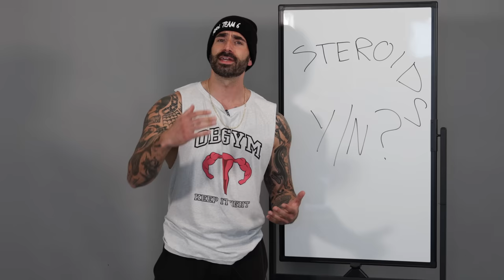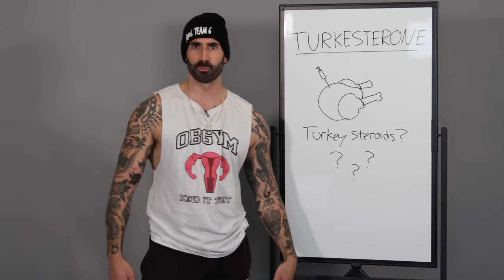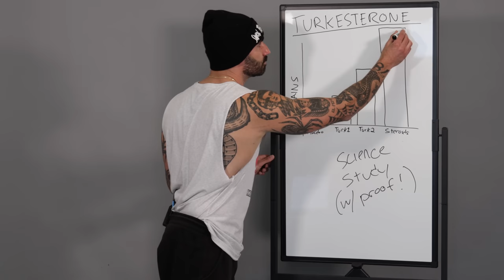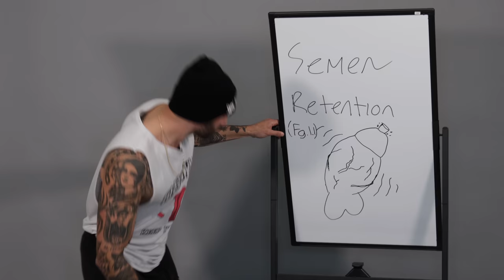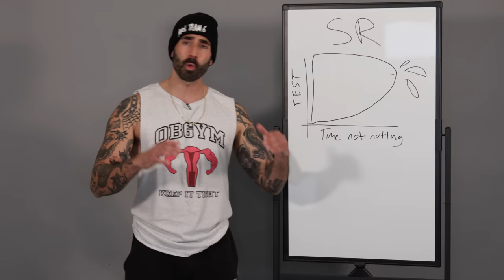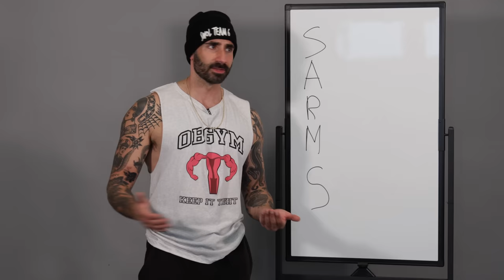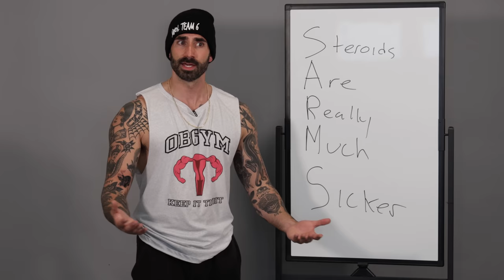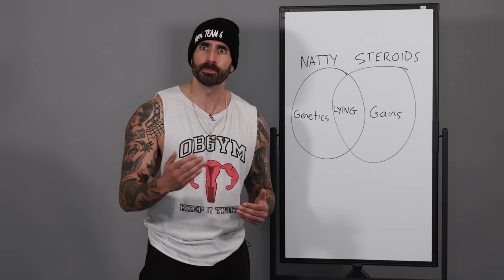Alternatives to Taking Steroids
to get $15 off your first order of ED treatment, a FREE online visit, and FREE two-day shipping.
BroScience 157: how to make gains without steroids.
THE SWOLY BIBLE